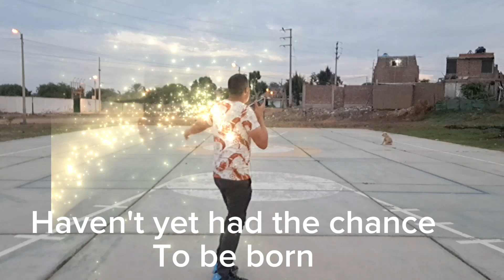Hoy escuchando SCATMAN JHON (ski-ba-bop-ba-dop-bop) Guauuu ESTA CANCIÓN SI QUE ME FLIPA DE VERDAD 😎😅